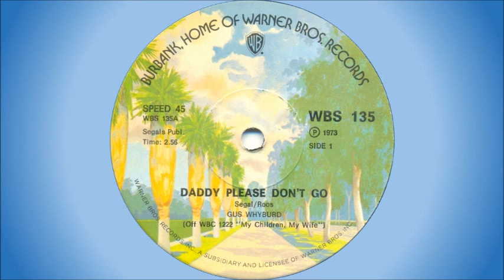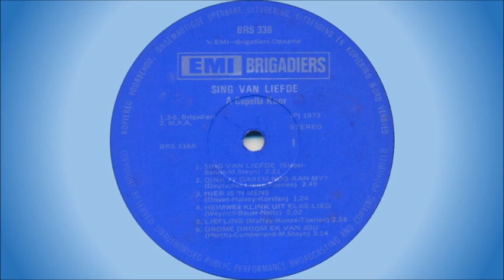Top songs by South African artists - 1973 - Part 1 of 5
Popular songs (that either featured on the Top 20 charts or received radio play) by South African artists from 1973. Song list:

1. 00:00 Lauren Copley - Kentucky blues
2. 02:57 Gus Whyburd - Daddy please don't go
3. 05:46 Alan Garrity - Goodbye Mama
4. 08:39 Outlet - Mary Mary Maria
5. 10:43 a Capella - Sing van liefde
6. 14:03 Spider - Oh darling
7. 17:02 Lance James - What's your mama's name child?
8. 19:49 Dealians - Time
9. 22:51 Richard Loring - The winners
10. 25:33 Joe Stanton - Lend me a dollar (The call)